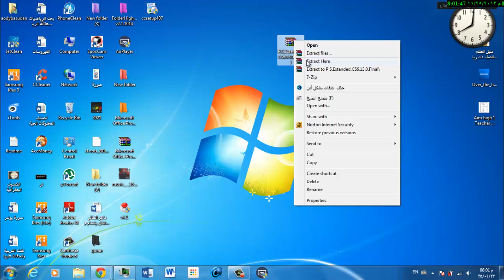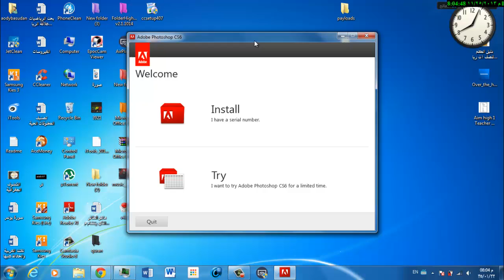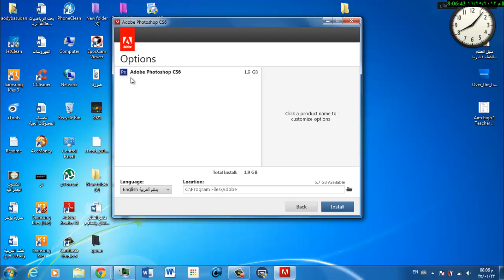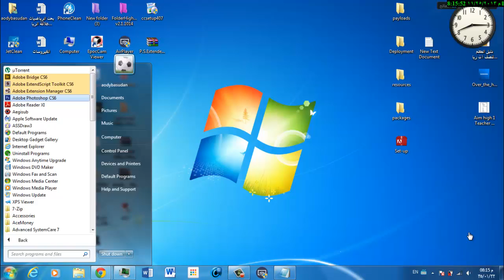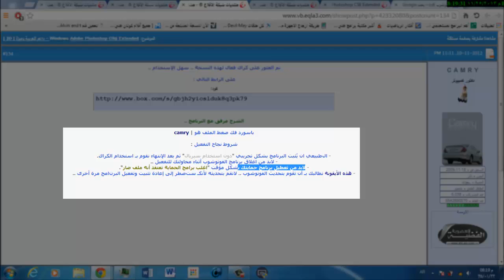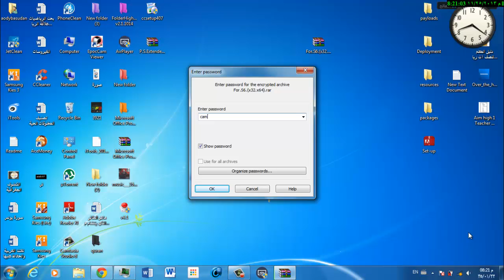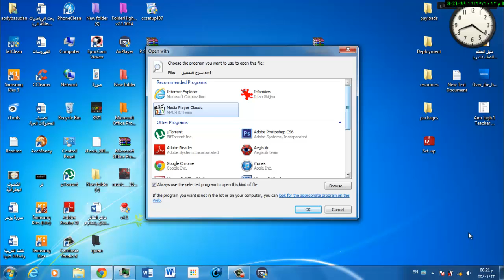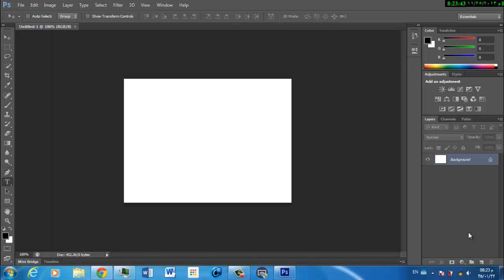شرح تثبيت الفوتوشوب cs6 كامل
رابط البرنامج

كلمة السر لفك الضغط camry